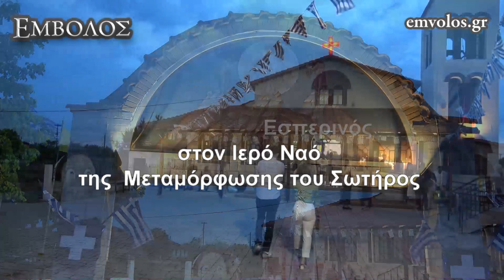Λιανοβέργι: Πανηγυρικός Εσπερινός στον Ιερό Ναό της Μεταμόρφωσης του Σωτήρος